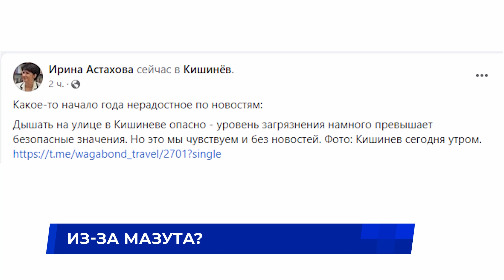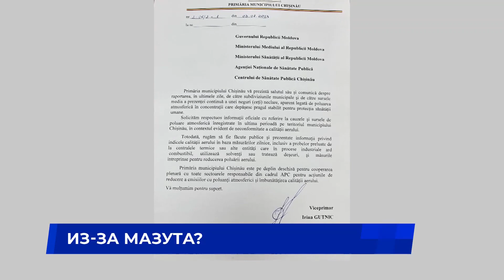Из-за мазута?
Уже несколько дней индекс качества воздуха превышает 200 единиц, что является опасным для здоровья человека. Агентство по окружающей среде сообщает о превышении вредных веществ в воздухе в три раза.